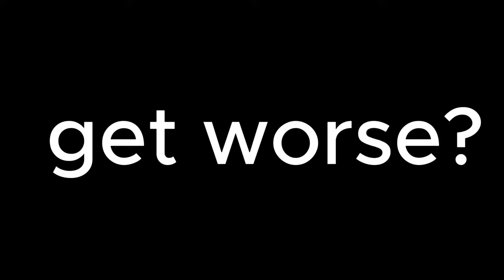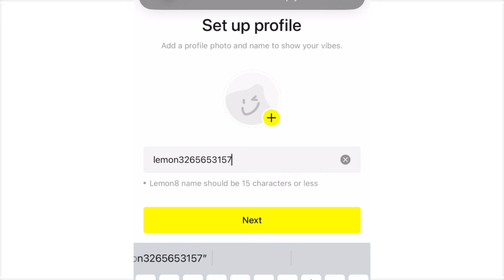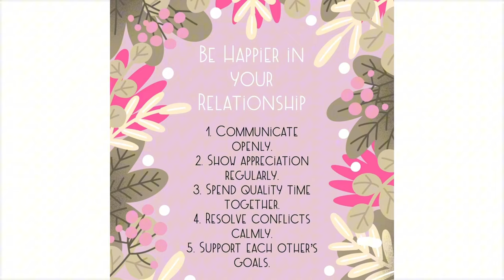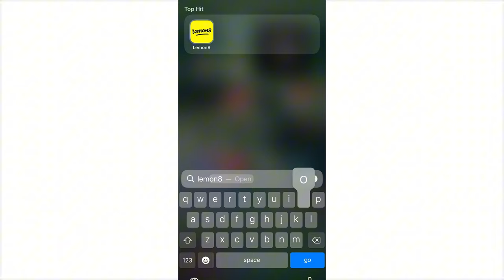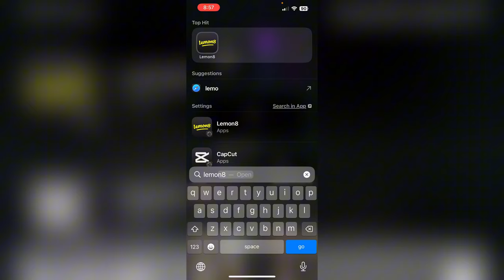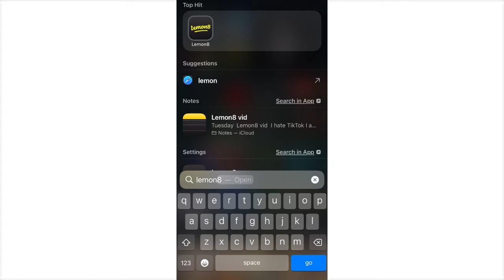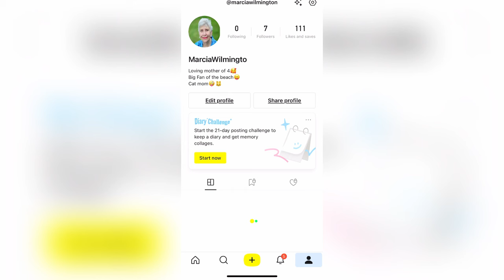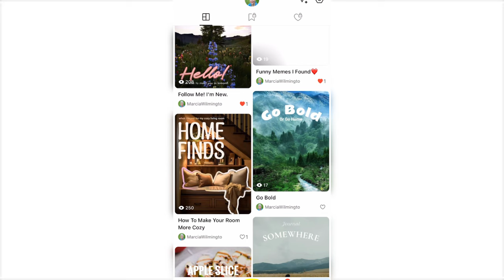I Tried Going Viral On the Worst Rated Social Media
In this video, I tried to go viral using the worst-rated social media. Not TikTok, Not Instagram, I used LEMON8!